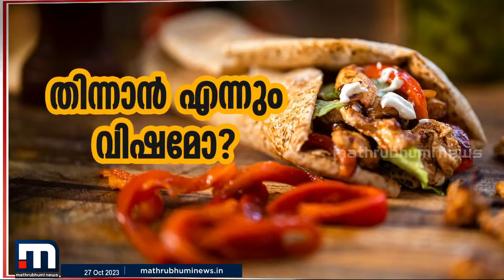ഒരു നേരത്തെ വിശപ്പകറ്റാൻ വാങ്ങി കഴിച്ചത് വിഷമോ? | Shawarma | Kochi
ഒരു നേരത്തെ വിശപ്പകറ്റാൻ വാങ്ങി കഴിച്ചത് വിഷമോ?

Happy viewing!